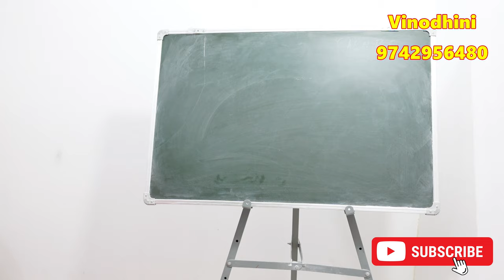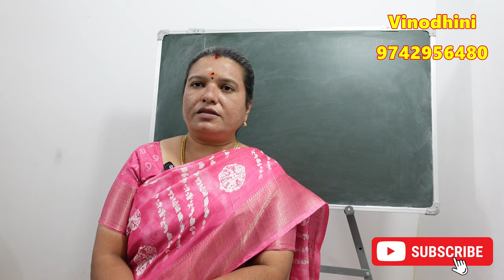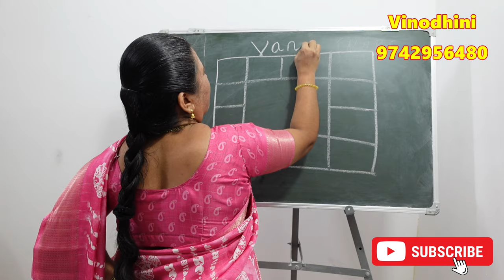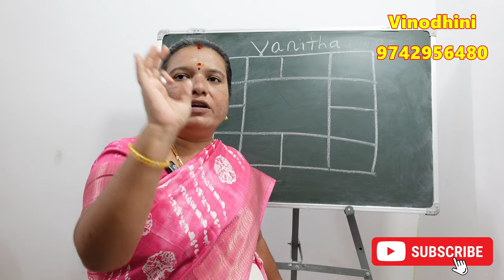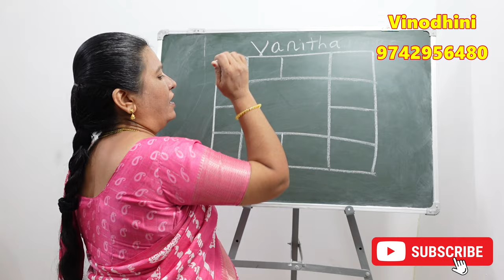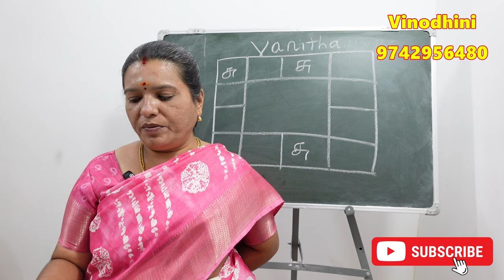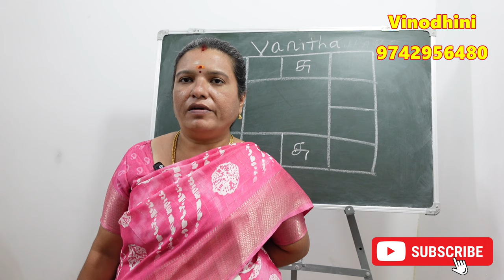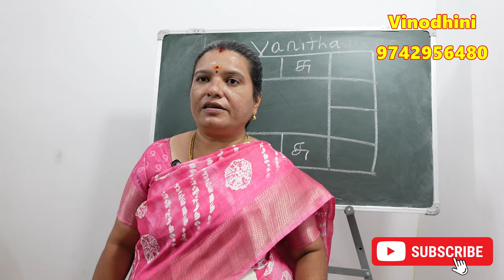நட்சத்திர தாரை பலனை இப்படி பயன்படுத்தினால் வெற்றி வரும் எந்த நட்சத்திரம் உங்களுக்கு யோகம் தரும்